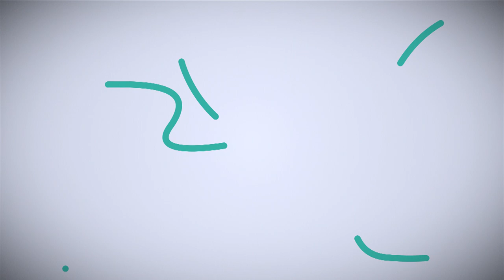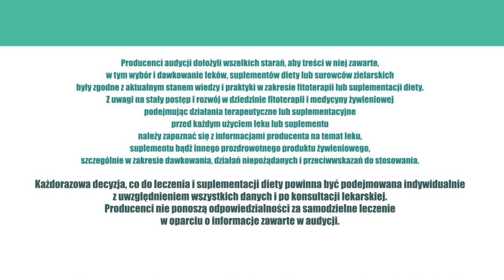Sport, stawy, ZiołaDlaZdrowia odc.46 Aktywność fizyczna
Zioła dla osób aktywnych i sportowców.

Jak podnieść się z kolan po intensywnym treningu, sparingu i ćwiczeniach fitness? – Spontaniczna aktywność fizyczna zawsze ma swoją cenę.

Bezsprzecznie, każda aktywność fizyczna powinna być poprzedzona rozgrzewką. I choć różne rodzaje aktywności wymagają nieco innych ćwiczeń, ale rozgrzewka to integralna część treningu, nawet wtedy, gdy uprawiamy fitness czy jeździmy na rowerze.

O stawy, mięśnie i więzadła należy również zadbać stosując odpowiednią dietę bogatą w kolagen i substancje naturalne. Kolagen obecny w galaretkach drobiowych, z giczy cielęcej czy nóżek wieprzowych przyswaja się doskonale, a od preparatów farmaceutycznych wyróżnia go to, że można go spożywać w sposób jak najbardziej naturalny – pod postacią normalnego posiłku. Na dodatek, organizm lepiej go przyswaja.

Wzrost kolagenu możemy także stymulować. Witamina C znakomicie go dopinguje. Pozyskujemy ją z warzyw i owoców, ale morderczy wysiłek wymaga suplementacji, gdyż w naturalnych produktach jest jej stosunkowo mało.

Drugim niezbędnym surowcem dla osób aktywnych jest krzem, zwłaszcza krzemionka. Związki krzemu przyczyniają się do zachowania zdrowego stanu kości, chrząstek stawowych i włókien kolagenowych.  – W bioprzyswajalne związki krzemu bogate są skrzyp i rdest ptasi. – Możemy je bez specjalnego wysiłku pozyskać gotując ziołowy surowiec przynajmniej przez 30 minut.

Niestety, czasami dochodzi do kontuzji. Aby zmarginalizować jej skutki należy stosować produkty bogate w glukozaminy i surowce przeciwzapalne, a takim zalicza się ekstrakt z korzenia hakorośli. Wspomagają one prawidłowe funkcjonowanie stawów obwodowych, stawów kolanowych, biodrowych i kręgosłupa.

W czasie upałów trzeba także pamiętać, że z organizmu szybciej paruje woda i należy ją stale uzupełniać. Szczególnie osoby starsze powinny o tym pamiętać.

Uprawiając zatem różne formy aktywności stosujmy dietę strojną w zioła i galaretki, uzupełniajmy wodę i elektrolity, nie zapominajmy o rozgrzewce i nie przesadzajmy, bo to jeszcze nie koniec lata.